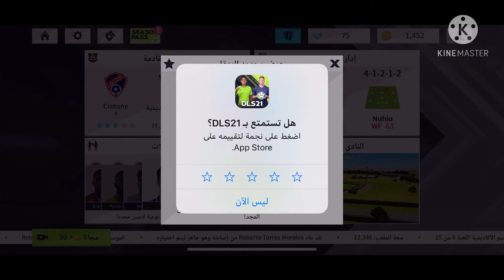فزت بأقوى مباراة بطولية في كأس الإتحاد الدولي 🔥✌🏻 | DLS21